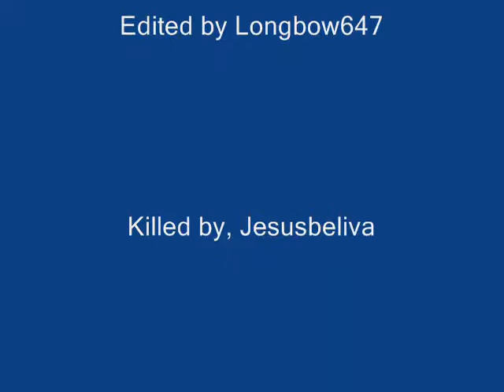Killed By a Jesus Beliver